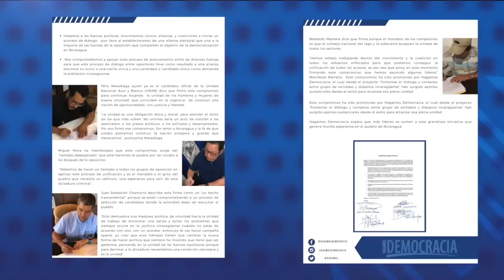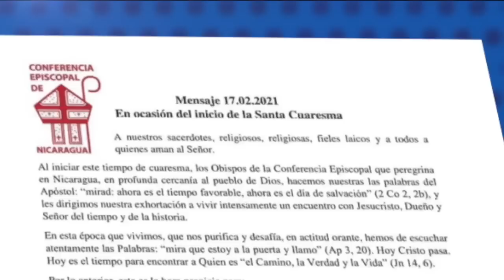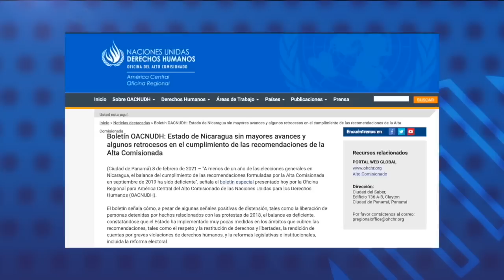Daniel Ortega supera su récord de ausencia en el cargo: más de 40 días sin apariciones públicas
Daniel Ortega superó nuevamente su récord de días desaparecido del cargo.
El gobernante ausente cumplió este sábado, 20 de febrero, 40 días sin participar en alguna actividad pública u oficial.
Ortega no ha sido visto en público desde el pasado 11 de enero, cuando ordenó una cadena nacional de radio y televisión para leer poemas de Rubén Darío y ofrecer un diálogo poselectoral a los empresarios.
La vicepresidenta y vocera del régimen, Rosario Murillo, anunció que el próximo lunes se celebrará un acto oficial, por el aniversario del asesinato del general Augusto C. Sandino. cuando Ortega estará llegando a los 41 días de ausencia en el cargo.